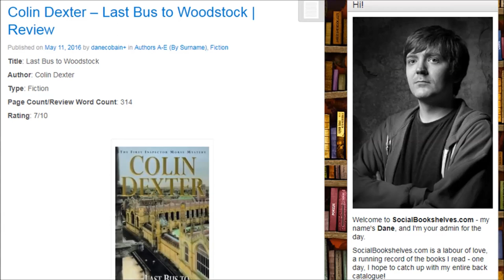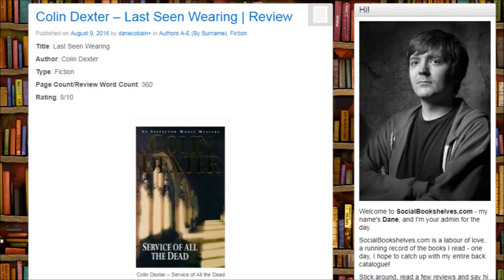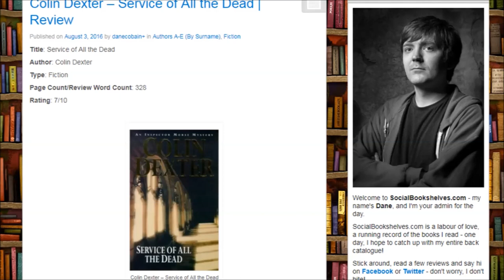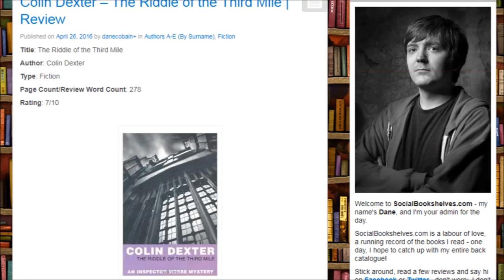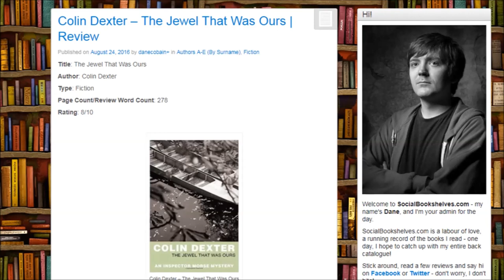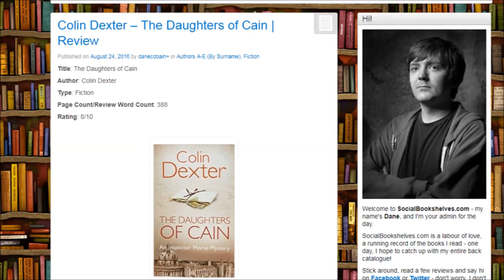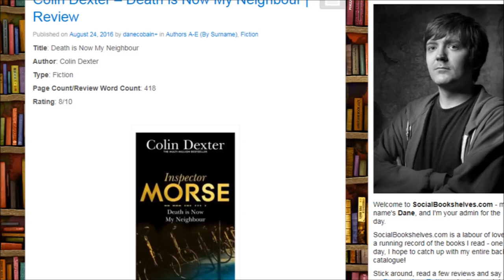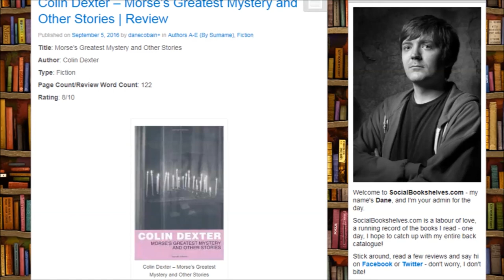Reviewing Every Colin Dexter Inspector Morse Book [SCRIPTED REVIEWS]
A new thing.

BOOKS MENTIONED:
00:25 Colin Dexter - Last Bus to Woodstock
01:41 Colin Dexter - Last Seen Wearing
03:10 Colin Dexter - The Silent World of Nicholas Quinn
04:28 Colin Dexter - Service of All the Dead
05:46 Colin Dexter - The Dead of Jericho
06:56 Colin Dexter - The Riddle of the Third Mile
08:06 Colin Dexter - The Secret of Annexe Three
09:23 Colin Dexter - The Wench is Dead
10:23 Colin Dexter - The Jewel That Was Ours
11:25 Colin Dexter - The Way Through the Woods
12:42 Colin Dexter - The Daughters of Cain
14:17 Colin Dexter - Death is Now My Neighbour
16:01 Colin Dexter - The Remorseful Day
17:54 Colin Dexter - The Inside Story
18:07 Colin Dexter - Morse's Greatest Mystery